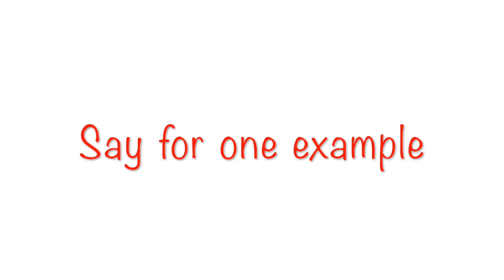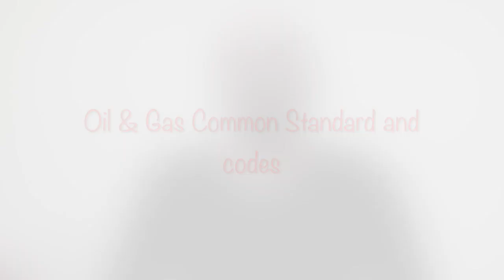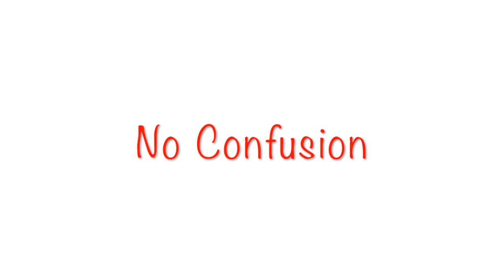Difference ASTM and ASME and basic information of standards and codes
To understand basic codes and standards, difference, influencing factors of standards with examples.